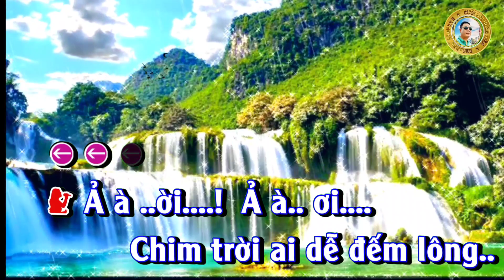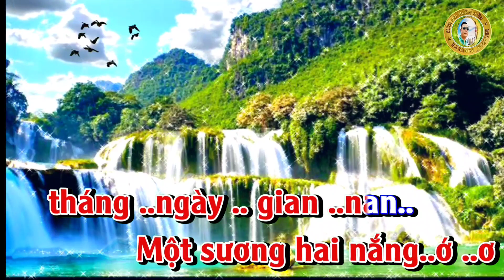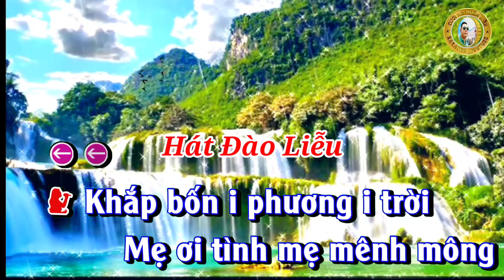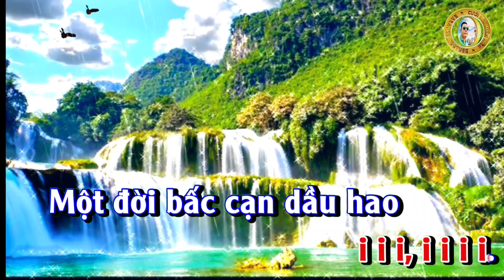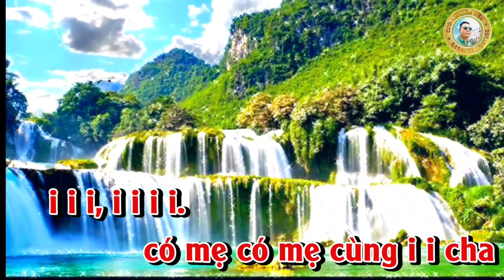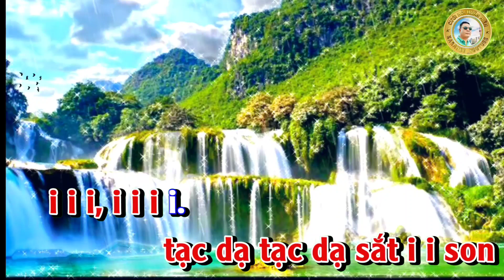Nơi Mẹ! Con Tìm Về - Karaoke Chèo - Tone Nữ -Hát Ru - Đào Liễu#Organ Trần Huân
Nơi Mẹ con tìm về
SL:Mai Hoa hát ru đào liễu